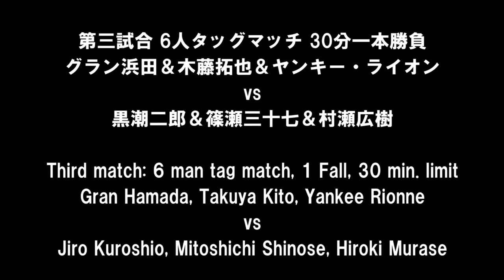Rionne Hamada Kito v Kuroshio Shinose Murase 2013 8 3 Yokohama